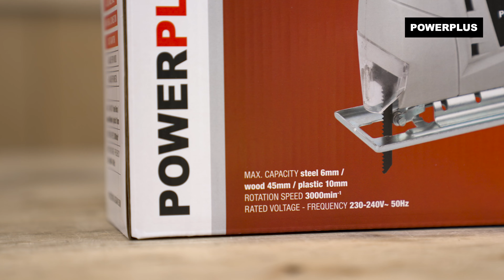POWERPLUS - Unboxing the POWC20100 jigsaw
Unbox the POWC20100 Powerplus – Jigsaw with us!

If you need to saw in a straight line as well as curves and want to be efficient in tackling small sawing projects or designing interior decorative elements, this compact 350 W Powerplus jigsaw is the tool you're looking for.

. What can you do with this Powerplus – Jigsaw?
Perfect for delicate sawing jobs. It can cut up to 6 mm deep in steel and up to 45 mm in wood. Its adjustable base tilts up to 45 degrees in both directions, so angled cuts are no problem and your baseboards will have a clean fit.

. What’s included?
1x POWC20100 jigsaw
1x vacuum adaptor
1x hex key (fixed to cable)
1x saw blade - metal
1x saw blade - wood
1x manual

For more information on the POWC20100 Powerplus – Jigsaw, go